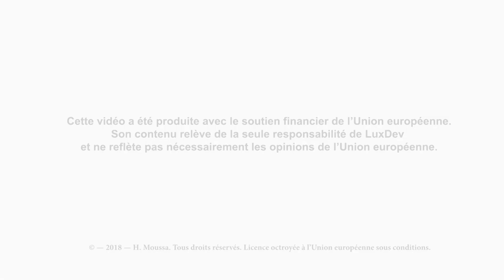MALI - Périmètre irrigué de la coopérative de Kirchamba (RELAC II)